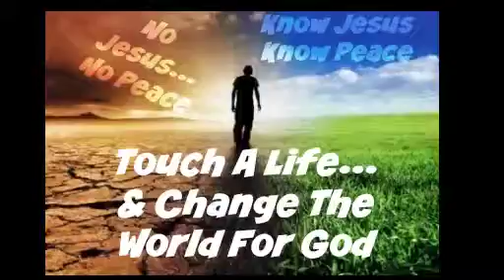Touch A Life